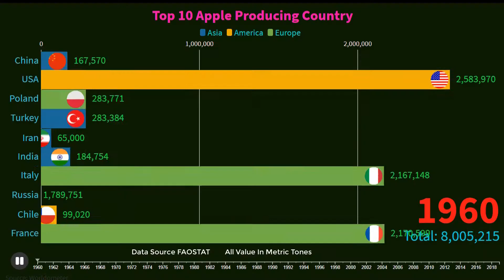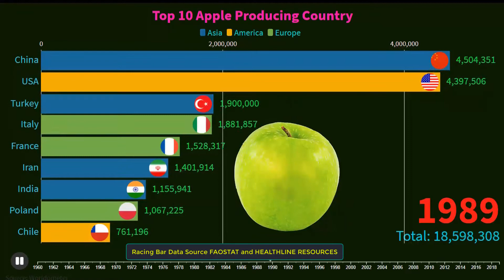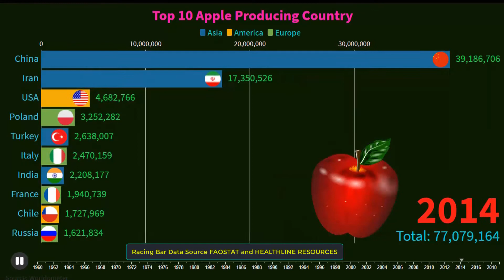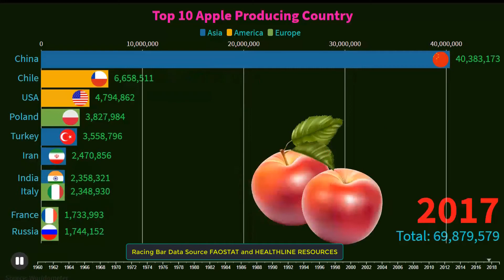Health Benefits of Apple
Benefits of Apple

1. Apples Are Nutritious

2. Eating Apples Can Support Healthy Weight Loss

3. Apples have been linked to a lower risk of heart disease.

4. Apples Are a Diabetes-Friendly Fruit

5. They May Have Prebiotic Effects and Promote Good Gut Bacteria

6. The Antioxidants in Apples May Play a Role in Cancer Prevention

7. Apples Contain Compounds That Can Help Fight Asthma
Antioxidant-rich apples may help protect your lungs from oxidative damage.

8. Apples May Be Good for Bone Health

9. Apples May Protect Against Stomach Injury From NSAIDs

10. Apples May Help Protect Your Brain

11.Apples May Lower High Cholesterol and Blood Pressure

12.Apples May Help Prevent Alzheimer’s Disease

I am showing you the racing bar of largest Apricots Producing Countries in the world since 1961 to 2019.

RACING BAR DATA Source: FAOSTAT

HEALTHLINE RESOURCES